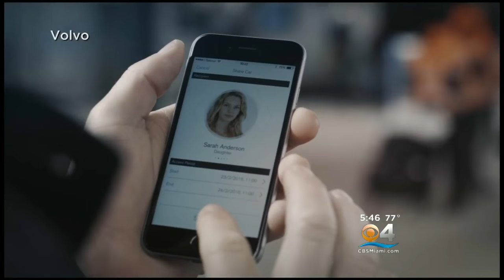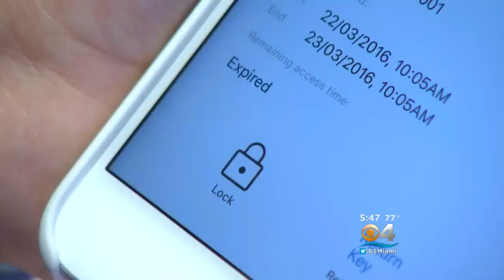Volvo Unveils Keyless Car At New York Auto Show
CLICK To Watch The Report